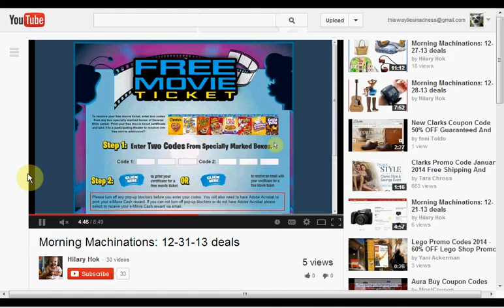Back 2 School: Office Depot/Max 8-10-14